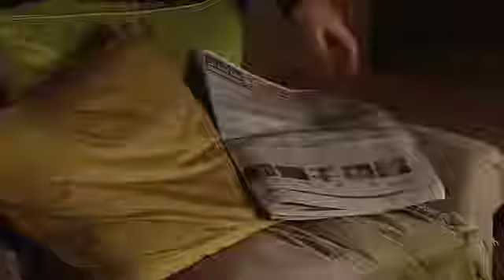Coronation street 5th October 2012 Episode 2